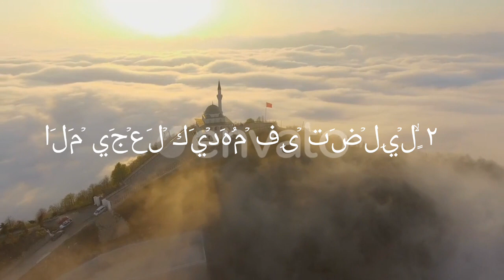সূরা আল-ফীল।।سورة الفيل।। new।।2024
সূরা  আল-ফীল।।سورة الفيل।। new

Mosque above the clouds

This video explores the beauty and serenity of a mosque situated high above the clouds, offering a unique perspective on Islamic architecture and the spiritual significance of the mosque in the religion of Islam